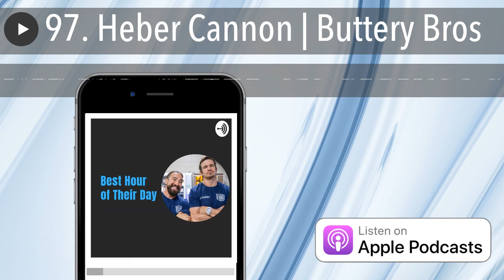97. Heber Cannon | Buttery Bros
In this episode, Jason Ackerman sits down the half of the Buttery Bro. If you haven’t heard of  Heber or Buttery Bro you must be living under a rock. He was one of the driving force behind the Crossfit Games documentaries, but what's more, exciting if the work that he’s down since being let go from Crossfit when we got rid of their Media Team. Heber and long-time buddy Marston Sawyers teamed up to make the Buttery Bros which is bringing the Buttery content about the Games, Sanctionals, and all the athletes. They just to be seen to be everywhere right now bring out the best content for us the community to not only follow wants to go on but also in a fun entertaining way. Heber is a great person who is just following his passion with his best buddy making great content for the community don’t forget to check them out.
Check out the extra content about this episode on besthouroftheirday.com